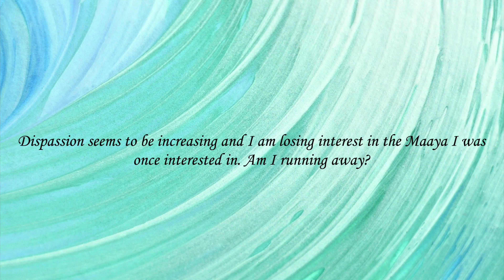153 Dispassion seems to be increasing and I am losing interest in the Maya. Am I running away?